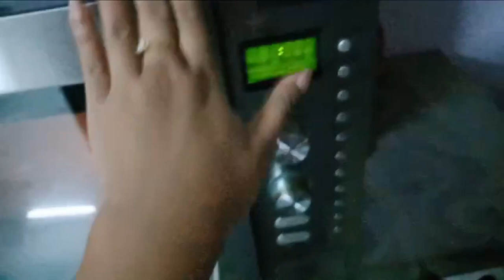ঈদ আয়োজন। ঈদ-উল-আযহা উদযাপন। দাঁতের ব্যথায় এইবার আর গরু খাওয়া হবে না।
eidul azha kivabe celebrate korlam
qurbani eid koi din baki
bangladesh eid koba
3rd day eid
how is eid ul-adha celebrated around the world
pavitra eid ul adha kab hai
  eid ul adha ki namaz
 eid ul adha kobe
  eid ul adha naat
 eid ul adha namaz